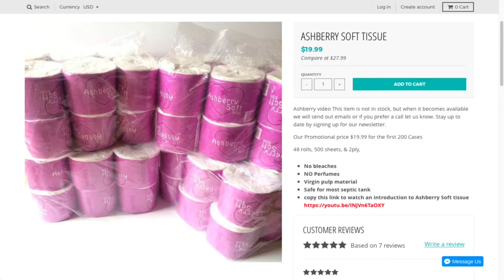Detroit Hustles Hard ft. AshBerry Soft | Journalism Journey Ep. 2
First video, second installment of the hustle series featured on Brifromthed.com